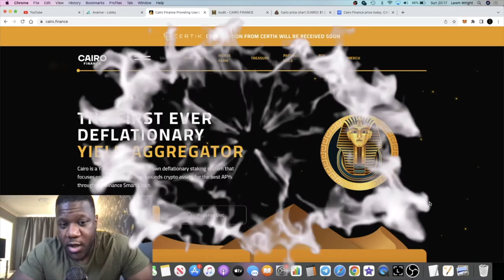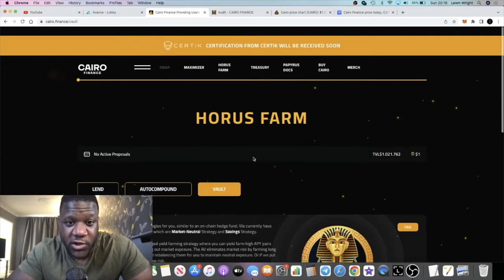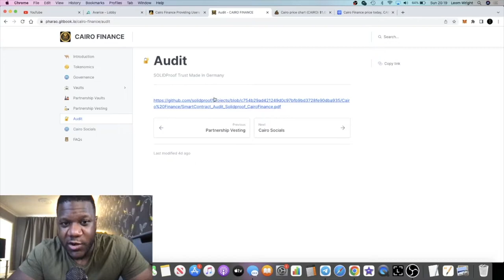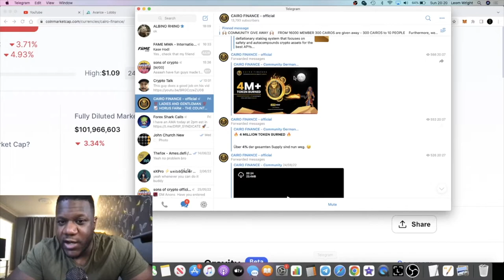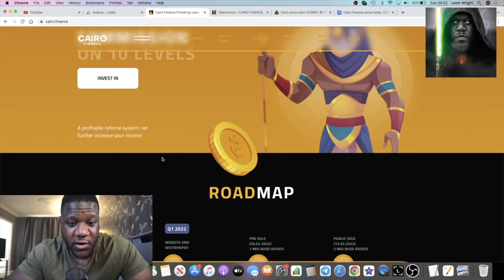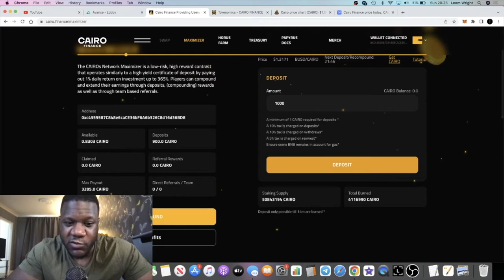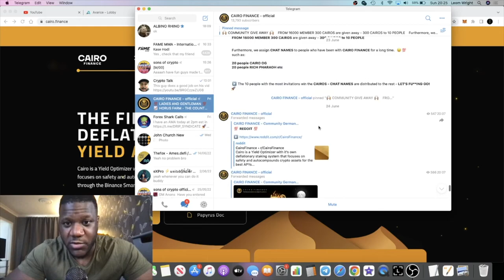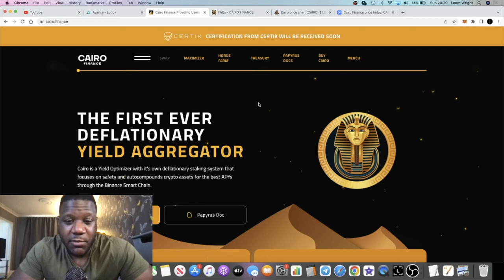Cairo Finance Yield Aggregator On BSC + Farming Vaults DRIP NETWORK/BEEFY?!